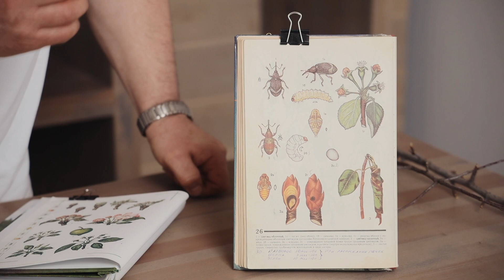Сад без цветоеда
Содержание:
0:00 - Вступление
0:12 - Об урожае в 2020 году
0:49 - Яблонный и грушевый цветоед
1:18 - Ловчие пояса против жуков
1:41 - Обработка инсектицидом
2:19 - Борьба с грушевым цветоедом
2:55 - Правильный момент обработки от цветоеда

Хотите сохранить плоды здоровыми и получить хороший урожай? Тогда смотрите новое видео на канале Дача Без Проблем. В нем вы узнаете, кто мешает вашему урожаю вырасти красивым и богатым, а также мы расскажем о методах борьбы с таким вредителем как цветоед.